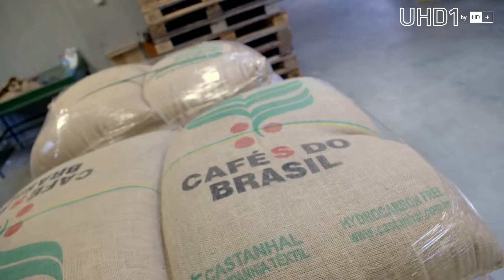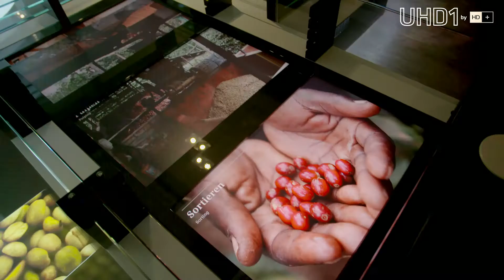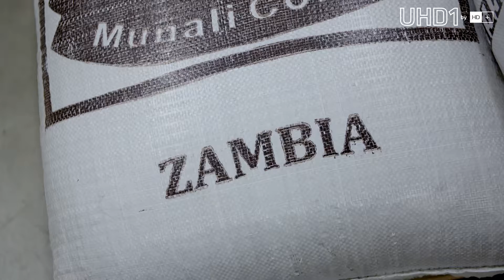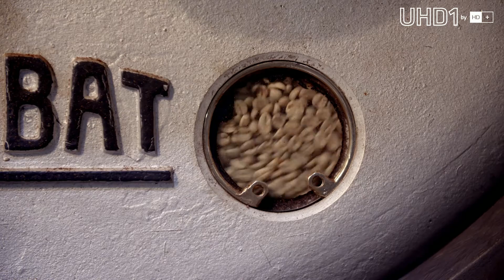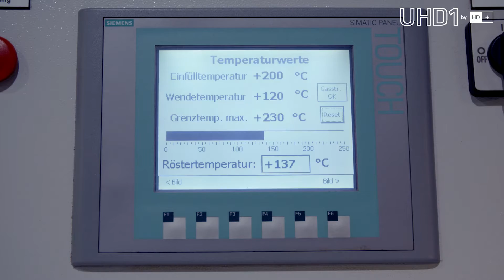Vom Kaffeetrinker zum Kaffeekenner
Die Dinzler Kaffeerösterei AG erklärt in Zusammenarbeit mit dem Sender HD+ in 5 Kapiteln alles Wissenswerte vom Rohkaffee bis hin zur fertigen Tassee Kaffee.